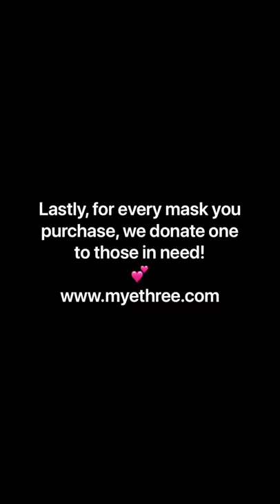Bungee Cord Style Face Mask by MyEthree | How to wear a My E3 mask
◦double layer
◦also has a pocket so you can add a filter for more protection
◦no ear fatigue
◦bungee cords
◦easy adjustments
◦easy on and off
◦when not in use, lays around neck
◦stylish
◦one of a kind, only here at @shopmyethree
◦for every mask purchased, you’ll receive a P2.5 filter and a nose wire
◦100% charged polyester
◦water repellant